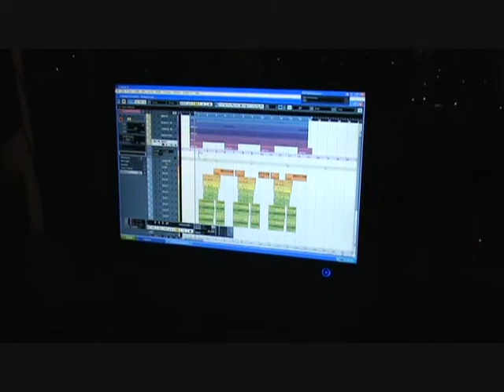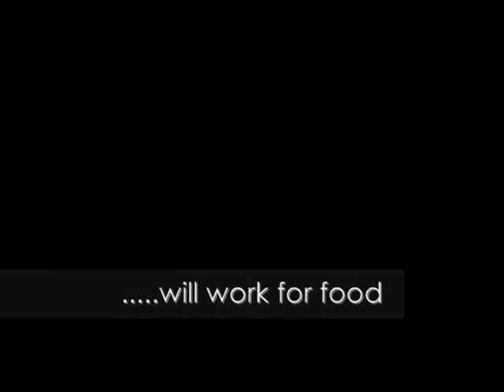Making the Jingle for "Burgers On The Edge" - 212MusicGroup (elan,Marlene,Claudia)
Watch elan, Marlene and Claudia write the Burger Jingle.